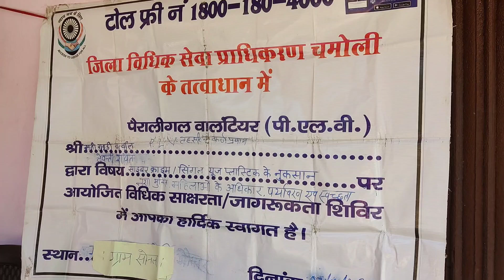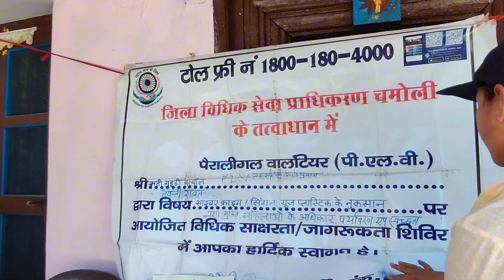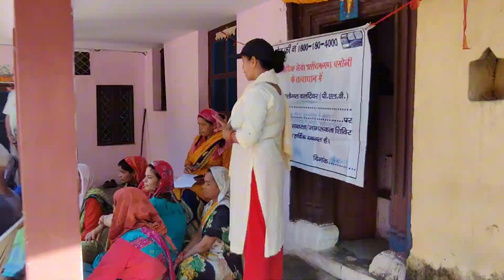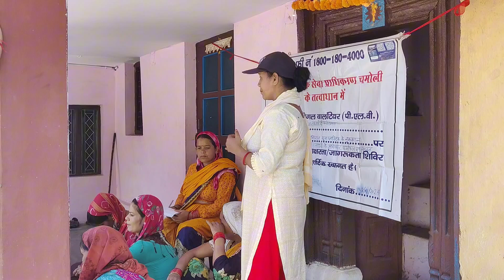Campaign by Para-Legal Volunteers| Sheetla Mata Darshan| Langasu Chamoli Vlog Part 2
Welcome back to part 2 of our Langasu, Chamoli vlog series!

Hello everyone!!!
My name is Shivani and I'm from Chamoli, Uttarakhand.

Iss video mein hum aapko le jaayenge Langasu ke khoobsurat gaon mein, jaha humne ek important meeting attend ki. Yeh campaign para-legal volunteers ke through chalaya jaa raha hai, jo District court chamoli ke through appoint kiye gaye hai, jismein yeh log gaon waalon ko alag-alag topics par jaagruk karte hain, jaise legal rights,old age pension,etc

Meeting ke baad humne Sheetla Mata ke mandir mein darshan kiya. Yeh mandir Langasu ke shaant aur sundar vatavaran mein  hai.

Thankyou🌸

Keywords-
Langasu Chamoli
Uttarakhand tourism
Maa Chandika Temple
Pahadi village life
Himalayan farming
Lush green fields
Meeting
Para legal volenteer
Chamoli court
District court
Chamoli district court gopeshwar
Awareness campaign
Door to door campaign
Old age pension
Plastic ban campaign
Nukkad natak
Terraced farming Uttarakhand
Spiritual journey India
Village culture Uttarakhand
Nature and spirituality
Chamoli travel guide
Hidden gems Uttarakhand
Pahadi lifestyle
Greenery and crops
Indian village agriculture
Uttarakhand travel
Uttarakhand tourism 2024
Uttarakhand vlog
Kedarnath Yatra
Badrinath Temple
Valley of Flowers trek
Rishikesh adventure
Auli skiing
Nainital tourism
Mussoorie travel guide
Offbeat Uttarakhand
Uttarakhand hill stations
Pahadi food Uttarakhand
Uttarakhand culture
Garhwal and Kumaon
Uttarakhand trekking
Jim Corbett National Park
Uttarakhand temples
Pahadi vlog
Uttarakhand village vlog
Uttarakhandi vlog
Uttarakhand temple tour
Uttarakhand latest vlog